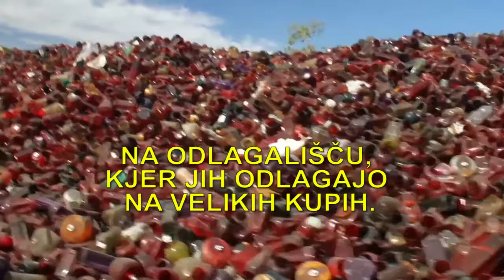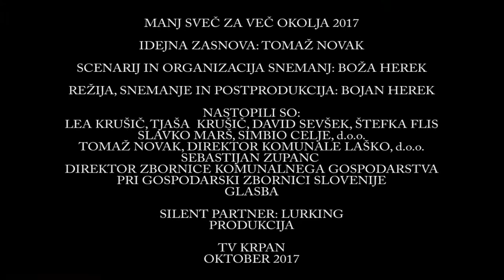Manj sveč za več okolja 2017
V želji, da bi potrkali na našo vest in da bi v dneh okrog dneva spomina na mrtve na naših grobovih gorela kakšna sveča manj, je nastal tudi letošnji ozaveščevalni filmček na temo manj sveč za več okolja.

Letošnji film je že četrti po vrsti. V akciji poleg Komunale Laško, ki jo spremlja že od začetka, tudi letos sodeluje Zbornica komunalnega gospodarstva pri Gospodarski zbornici Slovenije.

Tudi sveča umira, mar ne? In kje je njen grob? Na odlagališču, kjer iz njih nastajajo velikanski kupi. So kupi ti lahko manjši?

Odvisno je samo od nas. Spomin na pokojne ni le prižgana sveča.

Manj sveč za več okolja. Z vami in za vas odgovorno do okolja.

Idejna zasnova:
TOMAŽ NOVAK

Scenarij in organizacija snemanj:
BOŽA HEREK

Postprodukcija, snemanje in režija:
BOJAN HEREK

Nastopili so:
LEA KRUŠIČ, TJAŠA  KRUŠIČ, DAVID SEVŠEK, ŠTEFKA FLIS , SLAVKO MARŠ, TOMAŽ NOVAK in SEBASTJAN ZUPANC

Glasba:

SILENT PARTNER: LURKING

Produkcija:

TV Krpan Laško, oktober 2017